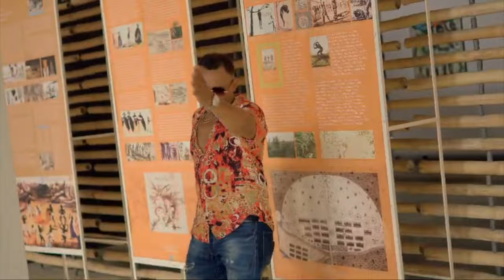Euclides Cabral - Hello Cherry Feat. Hayton Dias [Video Oficial]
Hello Cherry com participação do Hayton Dias, é uma das faixas do album "Nha Kriola" do Euclides Cabral

Música
Letra: Euclides Cabral & Haylton Dias
Voz: Euclides Cabral & Haylton Dias
Produção Musical, Arranjos e Teclados: Tino MC
Guitarra: Tino MC
Mistura & Masterização: Tino MC
Produção & Distribuição: Kassuma Records

Vídeo
Director: B13 Prodchen
Direção de Arte: B13 Prodchen
Edição: B13 Prodchen
Color Grade: B13 Prodchen
Participação: Janete Castro
Local Filmagem: Cacau, São Tomé e Príncipe.